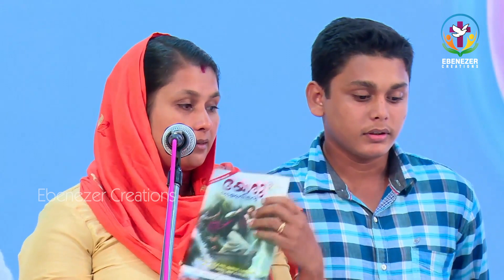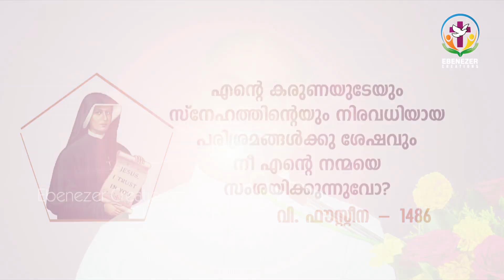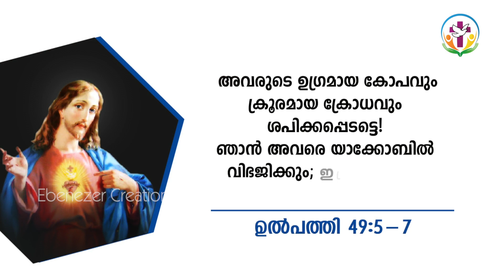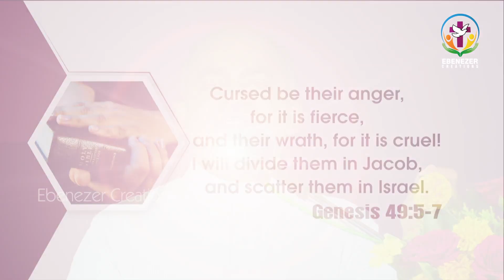എനിക്ക് ഇനി രക്ഷ കിട്ടുമോ ? | Maranatha | Episode 631